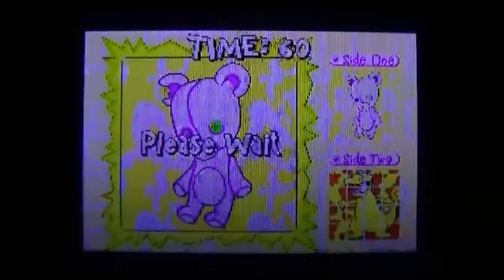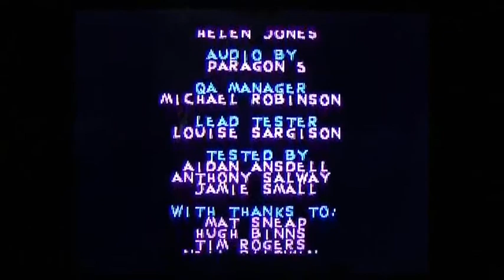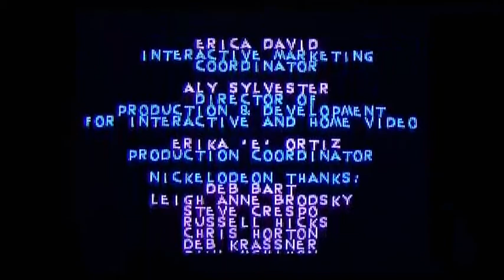ToneGeek Play's... Rugrats: I Gotta Go Party, Final Part - Wakawakawakawaka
Mmmmm... Cookies!!

-ToneGeek2013-